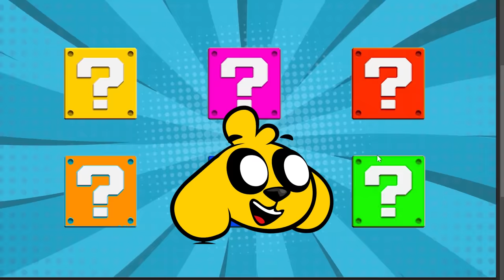TANQUE vs HULK 😱🤣 MIKECRACK, INVICTOR y RAPTOR Aplastan a sus Enemigos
Compre 6 tanques sorpresas y tendré que conducirlos junto a Invitor y Raptor para ver si somos capaces de aplastar a nuestros enemigos como lo haría Hulk con su super fuerza!!
¡Y gana premios con el código DIAMANTITO 💎 para nuevos y viejos jugadores!
¡Ven y únete a nosotros en el campo de batalla!

⏰⏰ TIEMPOS ⏰⏰
0:00 Presentación
1:27 Tanque de Mini Hulk
4:55 Tanque Legendario
11:47 Tanque de Hulk Extremo